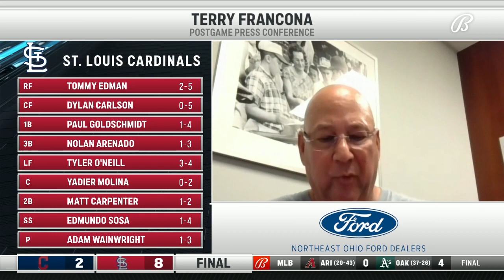Tito hits on J.C. Mejia's first rough outing of his MLB career and what's next for the rotation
Terry Francona joins the media following the Cleveland Indians' 8-2 loss to the St. Louis Cardinals. Tito hits on J.C. Mejia's start, Adam Wainwright's brilliance, and what to expect from the rotation moving forward.